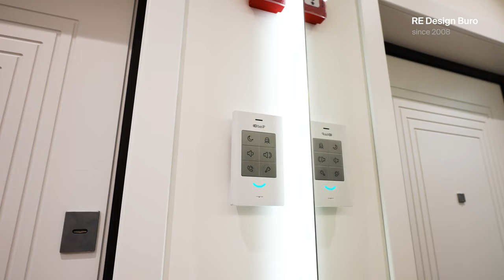Этот РЕМОНТ — НЕРЕАЛЬНО КРУТОЙ! Дизайн-проект + Реализация | ЖК Тушино-2018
РемонтЭксперт делает мечты о стильном и функциональном жилье реальностью.
В этом видео мы показываем вам потрясающий ремонт квартиры в ЖК Тушино-2018, площадь квартиры 91 квадратный метр. Мы разработали дизайн-проект и реализовали его с учетом всех пожеланий заказчиков.

Что вас ждет в этом видео:
• Профессиональный дизайн-проект: Посмотрите, как мы преобразили квартиру из "голого бетона" в роскошное жилье.
• Планировка мечты: Узнайте, как мы создали просторную кухню-гостиную, уютную спальню, изысканный кабинет, роскошную ванную и другие функциональные зоны.
• Стильные решения: Откройте для себя интересные идеи для прихожей, гардеробной, кухни, ванной и спальни.
• Качество и комфорт: Убедитесь в том, что мы используем только качественные материалы и современные технологии.
• Детали, которые имеют значение: Обратите внимание на стильные светильники, функциональную мебель, интересные акценты и другие детали, которые делают этот ремонт по-настоящему особенным.

Хотите узнать больше о нашей работе?
Задайте вопросы в комментариях к видео или свяжитесь с нами по WhatsApp

Мы поможем вам создать дом вашей мечты!

Ссылка на плейлист (ЖК Тушино-2018).

00:00 Анонс выпуска
00:25 С чего начать ремонт в новостройке?
00:39 Перегородки
00:48 Обзор готового ремонта
01:09 Прихожая
01:45 Гардеробная
02:40 Кухня-гостиная
06:17 Гостевой санузел
07:11 Ванная комната
08:26 Спальня
09:05 Кабинет
09:45 Лоджия
09:56 Оконные конструкции лоджии
10:05 Заказать дизайн-проект и ремонт
10:16 Спасибо за просмотр!

Ссылка на это видео (Этот РЕМОНТ — НЕРЕАЛЬНО КРУТОЙ! Дизайн-проект + Реализация ЖК Тушино-2018).